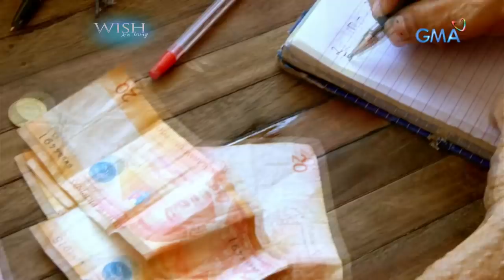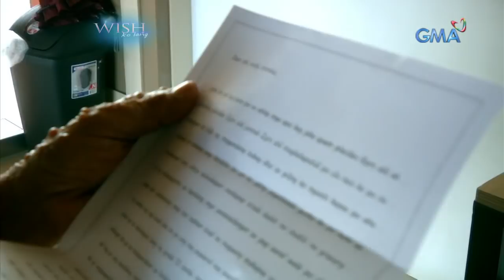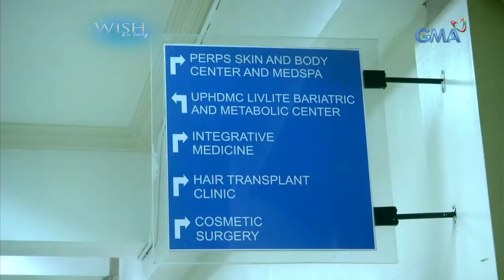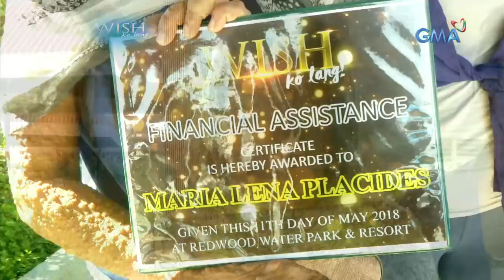Wish Ko Lang: Misis na nakaranas ng karahasan sa asawa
Aired: (May 19, 2018): Mahigit dalawang dekada na ang lumipas mula nang tumakas si Lena sa marahas niyang asawang si Tisoy. Ngayon naman, sinisikap niyang buhayin ang kanyang dalawang anak sa kabila ng pagkakaroon niya ng mapait na nakaraan. Kaya ang 'Wish Ko Lang,' hahandugan siya ng isang munting regalo na makatutulong sa kanilang pamumuhay.

Watch ‘Wish Ko Lang’ every Saturday on GMA after Tadhana, hosted by Vicky Morales.